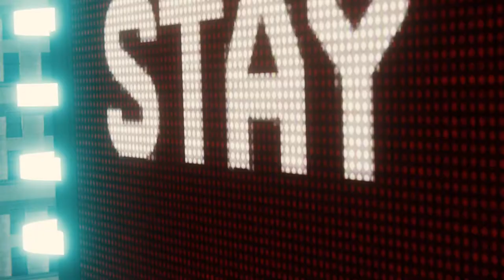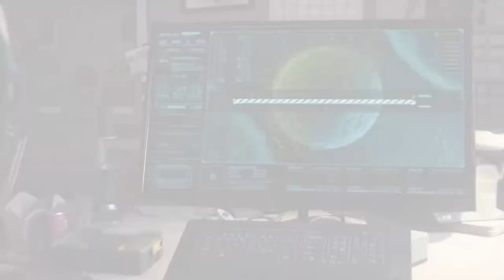[ 20 ] Tag Teaming Electro & Vulture - Marvel's Spider-Man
Marvel's Spider-Man On Ultimate Difficulty !